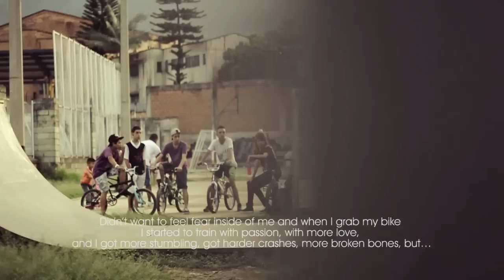Santiago Muñoz Bmx Life // felipeOrvi Shot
Songs:
Atmostra III - Garua
Awolnation - Sail